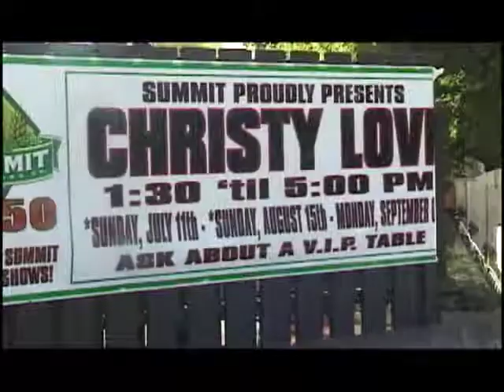Lord Fletcher's - Old Lake Lodge